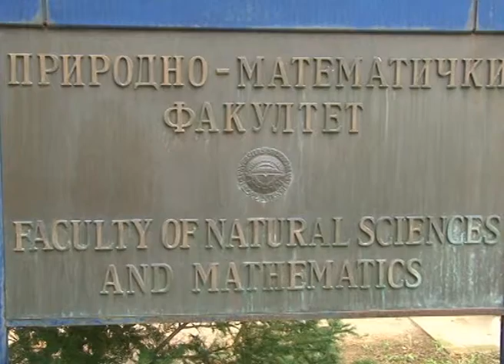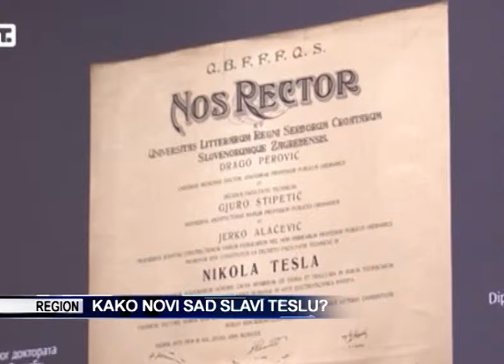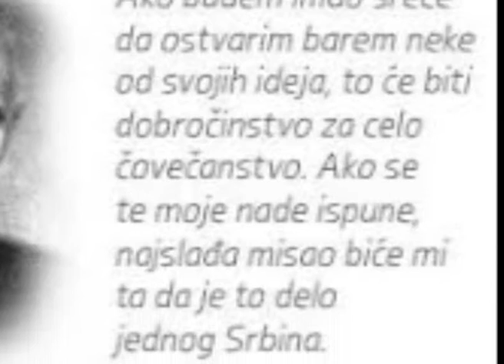TV KANAL9, NOVI SAD: UNS ne obeležava Dan Nikole Tesle?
Dan nauke u Srbiji, 10. jul, koji se kod nas vezuje i za rođendan naučnika i pronalazača Nikole Tesle (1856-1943), rođenog 10. jula u Gospiću u Hrvatskoj, biće obeležen manifestacijama širom Srbije.